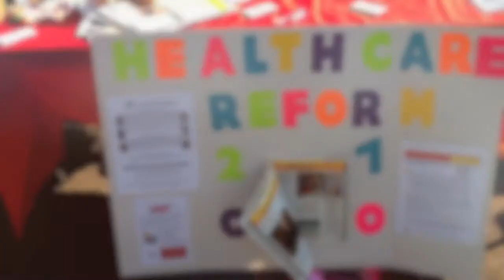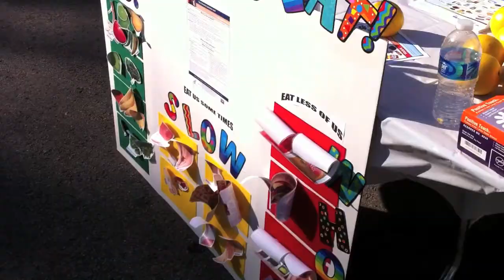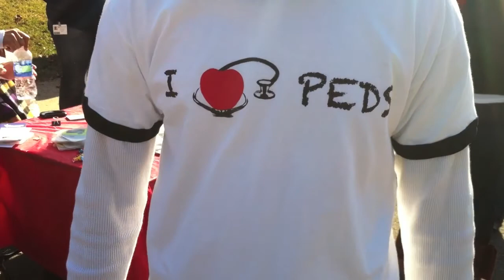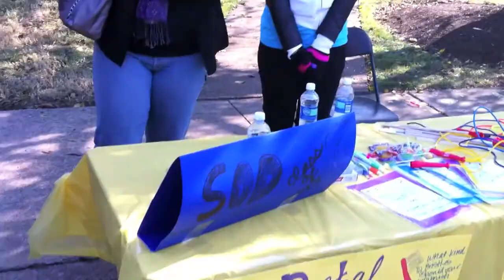Meharry Medical College Annual Community Day 2010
Every year during TSU's Homecoming Weekend, Meharry sponsors its Community Day. This years theme was "It Takes A Village To Raise A Child." Various organization on campus sponsor tables for a day filled with fun, games, food, dancing, health awareness, health screenings and more.